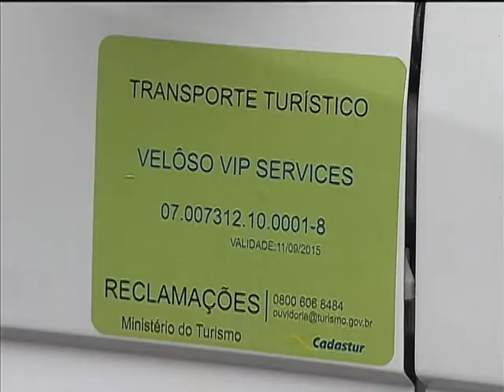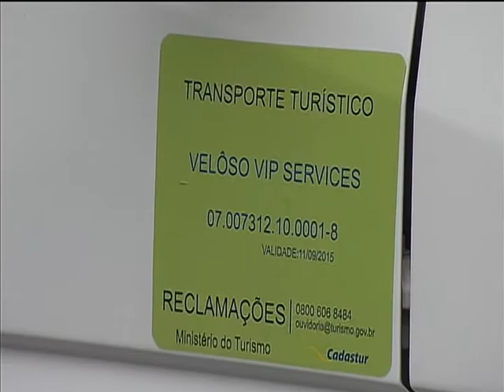Veículos que transportam turistas terão que ser identificados com selo do Ministério do Turismo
NBR NOTÍCIAS - 03.01.13: Todo veículo utilizado para transporte de turistas deverá ser identificado com um selo do Cadastur a partir de fevereiro. O objetivo é tornar público o número de registro da empresa no cadastro nacional de prestadores de serviços turísticos gerenciado pelo Ministério do Turismo (MTur). O transporte de passageiros com finalidade turística poderá ser realizado somente por agências de viagens com frota própria e empresas de transporte cadastradas. A medida define quatro modalidades de transporte turístico: pacote de viagem, passeio local, traslado e especial. O transporte turístico poderá ser realizado por ônibus, micro-ônibus, utilitários e automóveis. Somente ônibus e micro-ônibus podem realizar viagens de turismo internacionais e interestaduais, com exceção para a modalidade especial. Vans e carros de passeio só podem circular dentro dos limites geográficos do estado onde são contratados.